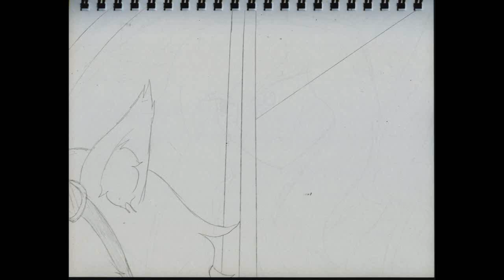"Lily (Lost Pause) Vs Akidearest" One Punch Man Animatic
I'm really having a lot of fun doing these things. And my story boarding class is already saying I passed. and I don't even have it yet. I hope to do more. I'm also planing on expanding this one, I just need more paper and I'll smooth out particular other parts. Other then that this was 6 to 7 hours well spent.